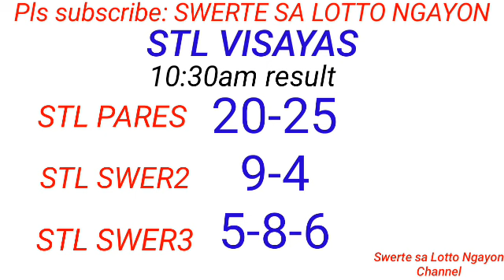STL - VISAYAS ABRA August 5, 2023 3RD DRAW RESULT